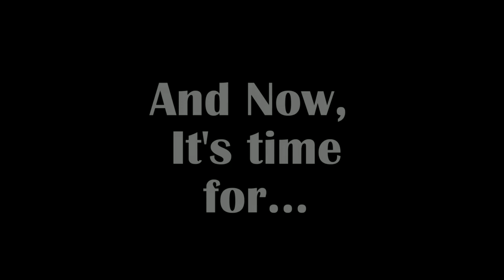The life and times of Mary Millington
Hey gang, we are back with a new episode for you, and on this one, it's all about SEX.

Stu is joined by The Nes (Anthony Nesbitt) to discuss, the raunchy life and sad times, of Britain's first genuine sex star - Mary Millington.

We discuss also the documentary, of which we drew information from, the excellent 2016 release - Respectable, The Mary Millington Story.

Hope you guys like this one, we took a bit of turn in subject matter with this, but we think you'll find it interesting nonetheless.

Stick around to the end for announcements of what is happening with the MMC.